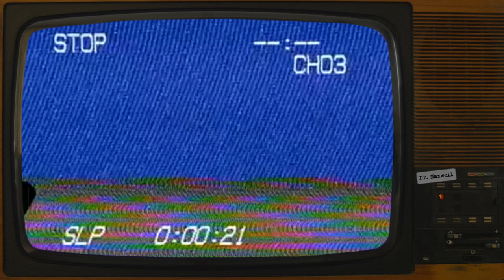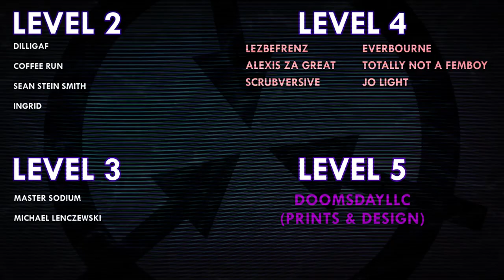SCP-6654 | What? (feat. SCP ILLUSTRATED)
Dea QJ as Dr Yolanda Maree

VFX samples and images by:
Joe Jabon
MrTitanosaurus